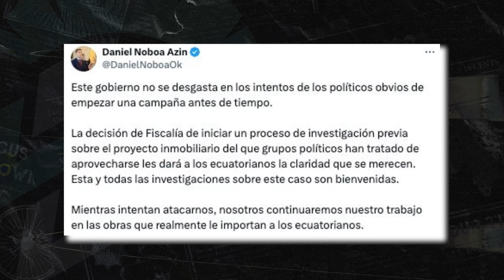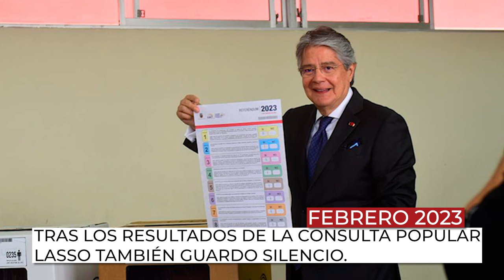Imagen presidencial en crisis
Caso Olón volvió a poner en silencio al Gobierno por más de 24 horas. Dejando en juego su credibilidad e imagen de la familia presidencial, al puro estilo de Guillermo Lasso.